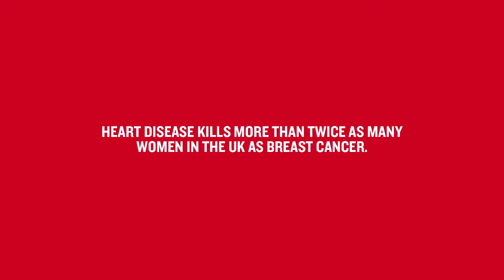British Heart Foundation - Bag It Beat It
When I was approached but the BHF to help in highlighting their new ‘Bag It Beat It’ charity campaign, I was absolutely staggered by the statistics around women and heart disease, the most frightening one being that heart disease kills more than twice as many women in the UK as breast cancer.

Here are the staggering facts:

28,000 women die from heart attacks each year in the UK – an average of 77 women per day – or 3 every hour

68,000 women go to hospital following a heart attack each year in the UK – an average of 188 women per day, or 8 per hour

76,000 women die from heart and circulatory disease each year in the UK – that’s a quarter of all female deaths

There are 3.5 million women living with cardiovascular disease in the UK

Coronary heart disease kills more than twice as many women in the UK as breast cancer

Heart and circulatory disease nearly kills more women than all cancers combined

There are around 275,000 female heart attack survivors living in the UK today – many of these will be living with heart failure.

To raise money for much needed research The British Heart Foundation is collecting good quality clothes, accessories and toys to sell in their charity shops. They provide the bags and even pick them up from your home. You getting rid of your unwanted stuff helps to fund life saving research.

To shine some media attention on this amazing idea Amanda Byram, Kate Thornton, Angelica Bell, Gemma Atkinson, Glynis Barber and I joined forces to do a big photoshoot with the wonderful and talented photographer Elisabeth Hoff.

To get involved, all you have to do is go to the BHF website and order the bags - I have and it takes seconds to do. Then when they arrive, fill them up and either take them to your local store - all their sites are on the website - or arrange free collection on 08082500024. It's so easy - please do it!

Together we can fight heart disease.